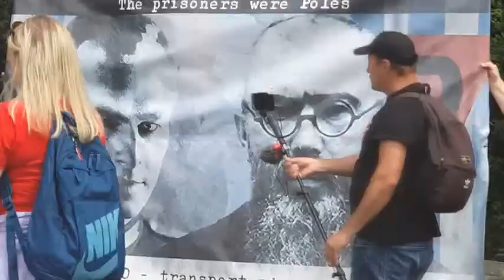MISTRZ BARTŁOMIEJ KURZEJA MA DZISIAJ URODZINY 2024 PIERWSZY DZIEŃ WIOSNY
Sto lat, Mistrzu!